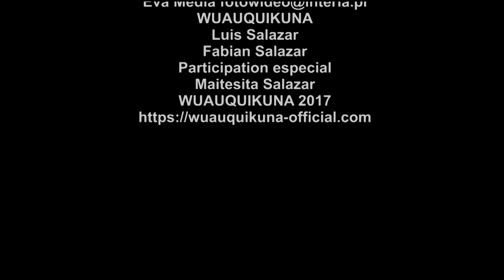Una cancion especial para mi hija - A special song for my daughter - MAITESITA - WUAUQUIKUNA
Muchas gracias a todos nuestros amigos en el Mundo entero por seguirnos les agradecemos de corazon por favor sigan comentando nuestros videos y compartiendo para todos..

 I hope you keep supporting us.
Wuauquikuna performs at the festivals, concerts, events and other venues throughout Europe.
If you would  like to support Wuauquikuna, you can do it via this PayPal address: